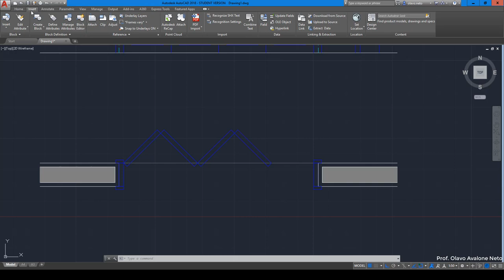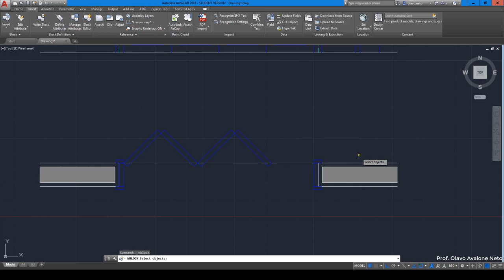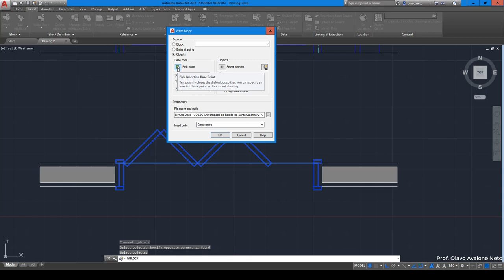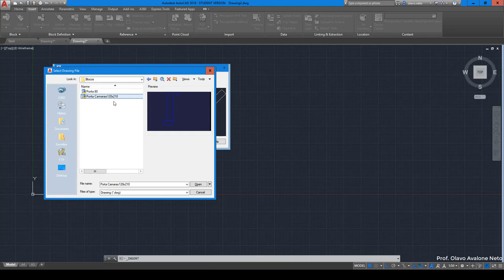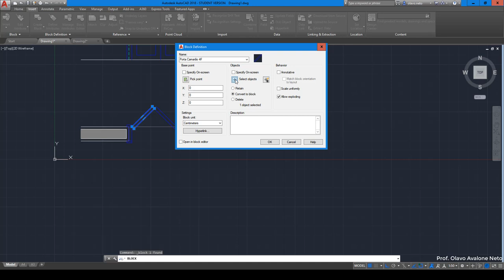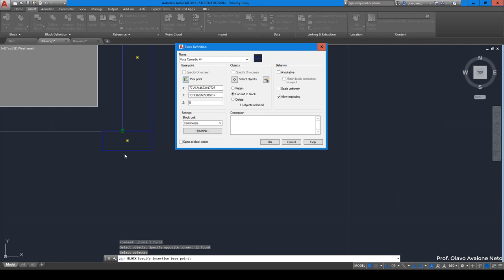Criação de Blocos - AutoCAD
Como criar blocos